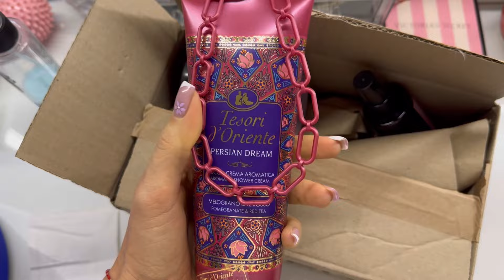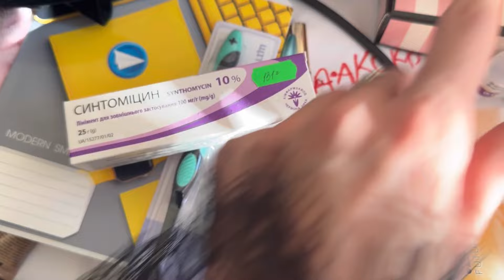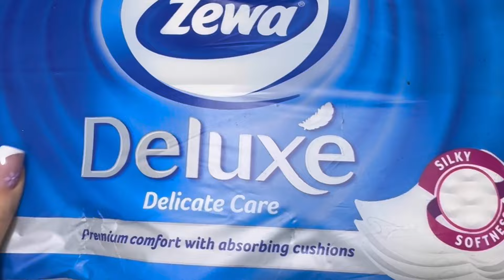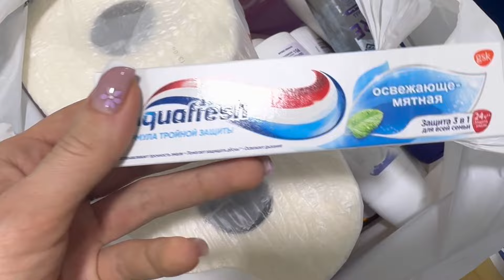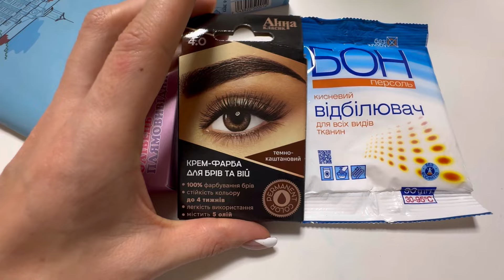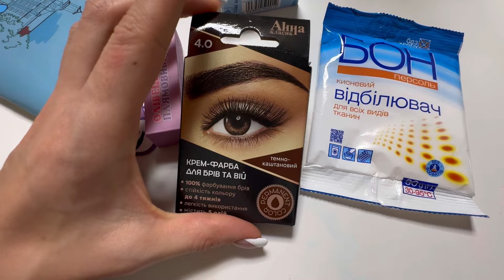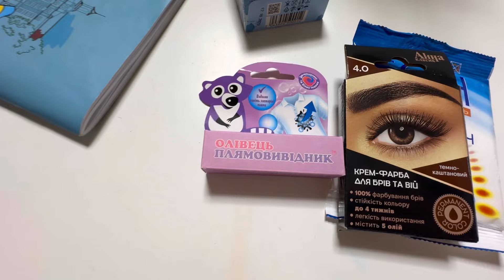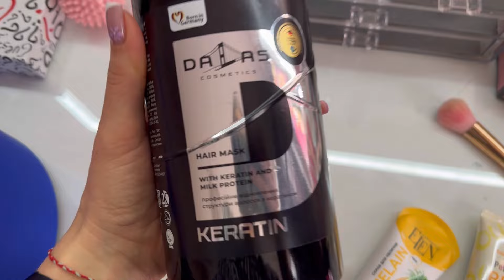VLOG: ЗАКАЗ MAKE UP/ALIEXPRESS/УХОД ЗА СОБОЙ/ВЫГОРЕЛА/ПОКУПКИ КОСМЕТИКИ